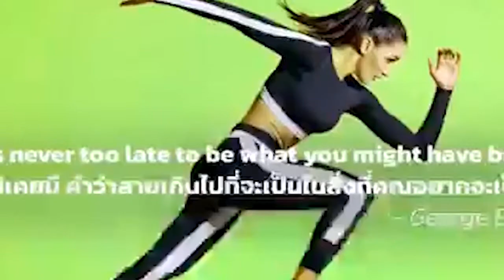មនុស្ស ៤នាក់ រងរបួសធ្ងន់ បញ្ជូនទៅសង្គ្រោះបន្ទាន់ភ្លាមៗ ក្រោយជួបគ្រោះថ្នាក់​ចរាចរណ៍